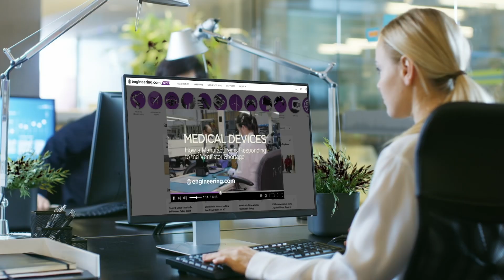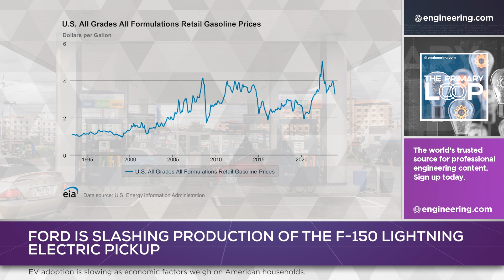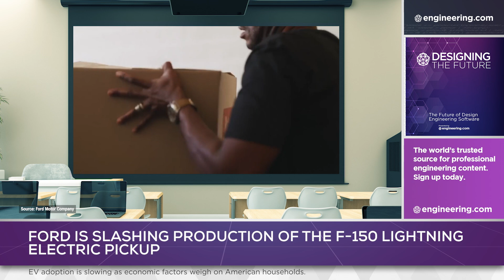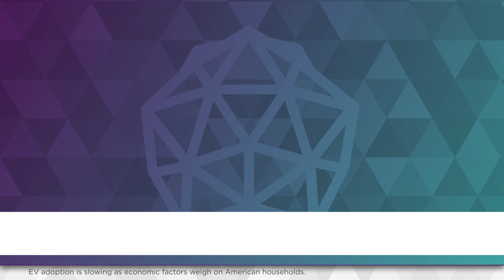Ford is slashing production of the F-150 Lightning electric pickup. Why is demand down?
In a significant and unexpected move, Ford Motor Company has announced production cuts of the all-electric F150 Lightning, assembled at the Rouge Electric Vehicle Center in Michigan.

Light trucks and sport utility vehicles are the most sold, highest margin vehicles in America, and industry analysts attribute slow EV adoption in this segment to several factors.

STEM GAMES:
Play some fun engineering-based STEM games on engineering.com: